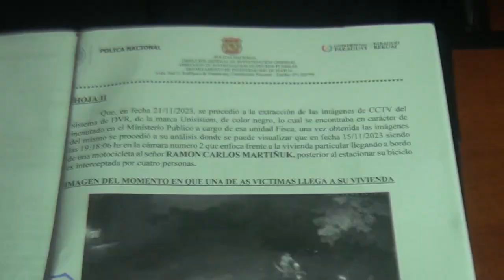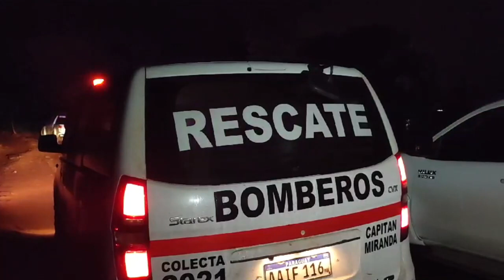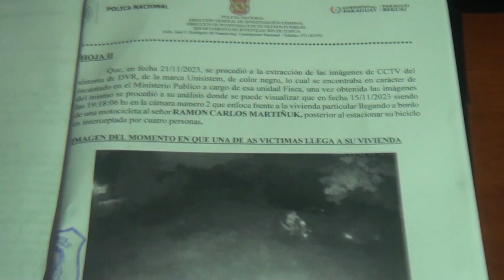Aplicarían legítima defensa a hombre que mató a supuesto delincuente en Capitán Miranda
El pasado 15 de Noviembre, una vivienda en la Calle B11 del Distrito de Capitán Miranda fue el escenario de un violento asalto. La señora Librada Canadeu, Gregorio Martiñuk y Ramón Carlos Martiñuk se convirtieron en víctimas de cuatro delincuentes.

Sin embargo, Ramon Carlos Martiñuk logró defenderse valientemente y abatió a uno de los delincuentes, identificado como Carlos Javier Bareiro. La Fiscal Lorena Castellví ha declarado que aplicará la legítima defensa en este caso, ya que los actos se ajustan a esta figura. Además, se ha confirmado que los otros tres autores del hecho han sido plenamente identificados.

Este incidente ha dejado en evidencia la valentía y determinación de Ramón Carlos Martiñuk para proteger su hogar. Las autoridades continúan investigando el caso y se espera que los responsables sean llevados ante la justicia.